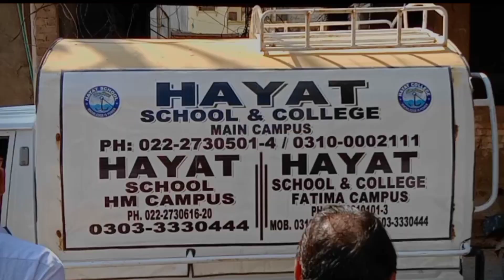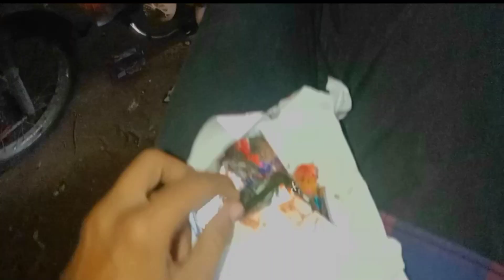Bulldog Ne Masuum Kutty ko Mardiya😮 | Hamne University Se Aty Huy Dekha😥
*INTRODUCE MY SELF*👇🏻

My Name is : Taha Ahmed
Surname : Shaikh
Nick Name : TaBi 🙈❤️😅
I'm 19 Years Old Alhamdulliha ✨♥️ ( Lagta nahe ho wo alag bat he 😂 )
I'm Vlogger😅✌🏻
I'm lives in *Pakistan *Hyderabad ✨❤️
& Wish me 🙈 11 December because is my brithday date😁🤩❤️

Hyderabad 👇
The City Of Birds🦅

 *Definition of my city👇
Hyderabad is one of the largest cities of pakistan . Its population is over two million. Its a good city in term of living. The River Indus main railway track and major highways pass through Hyderabad.  Its Famous For bangles،fish

 *IMPORTANT TALK* 👇
Hello friends how are you all this channel is my vlogging channel here you will get to see good and Amazing vlogging videos so you guys subscribe to this channel until we upload any new video you will know

 *Why I Make Vlogging Video's
*Because I fond to Vlogging